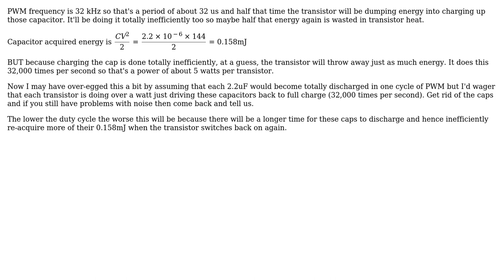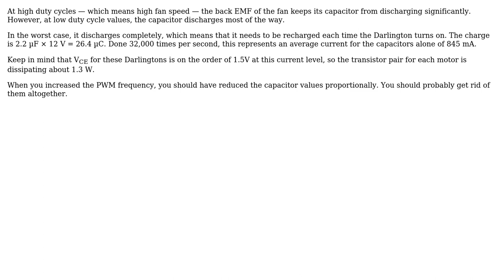Electronics: What is the reason my ULN2003A overheats? (2 Solutions!!)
Electronics: What is the reason my ULN2003A overheats?

With thanks & praise to God, and with thanks to the many people who have made this project possible! | Content (except music & images) licensed under CC BY-SA | Music | Images & others | With thanks to user haimg user Dave Tweed user Andy aka and the Stack Exchange Network Trademarks are property of their respective owners. You are responsible for your own actions.